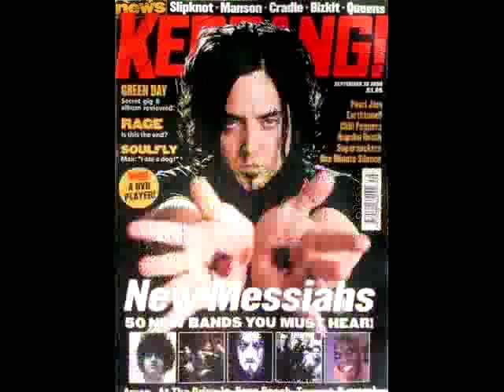Vanilla Ice - Fu*k Me featuring casey chaos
from the hard to swallow album.featuring casey chaos and shannon larkin from AMEN.